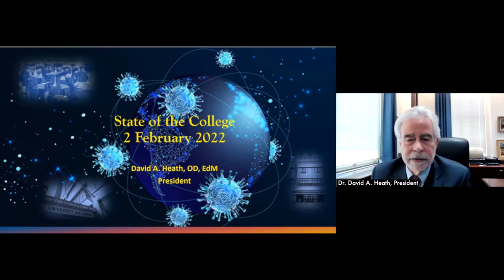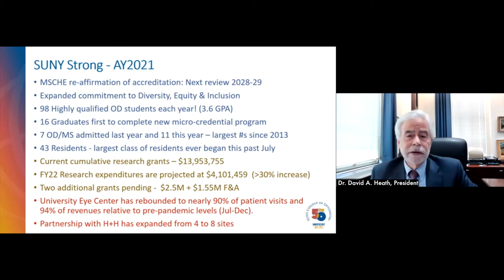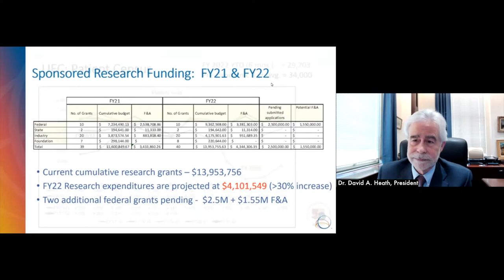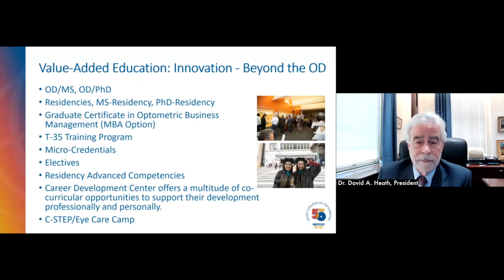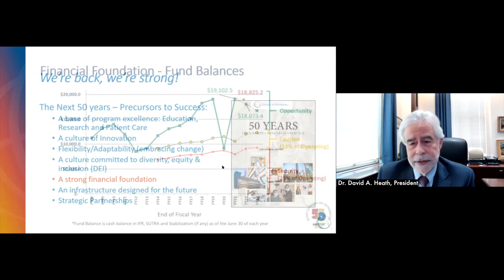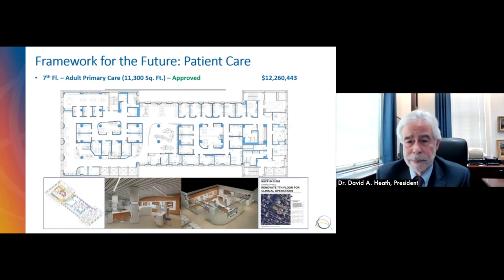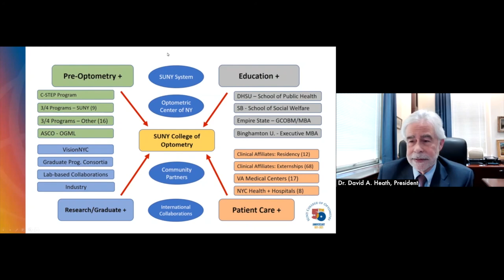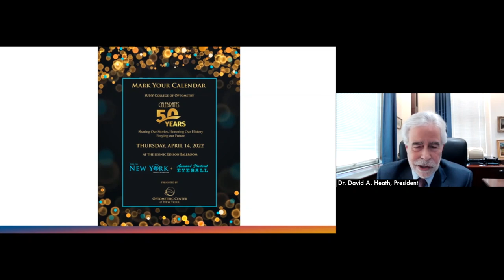SUNY College of Optometry 2022 State of the College Address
Dr. David A. Heath, president of SUNY College of Optometry delivered his 2022 State of the College address, celebrating 50 years of advancements in visual health and patient care. View the slideshow here: sunyopt.edu/State-of-the-College-2022/